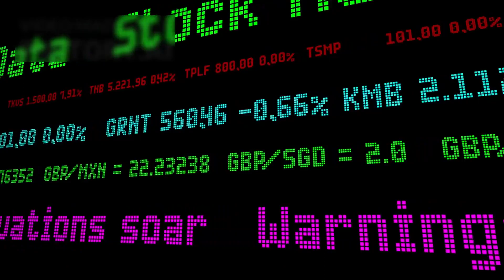The Space Knowledge Episode 28